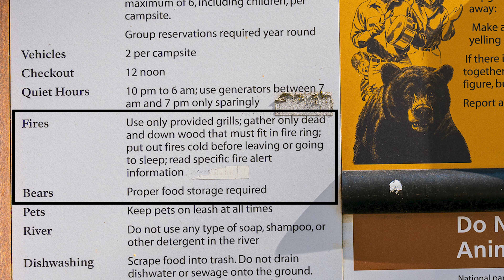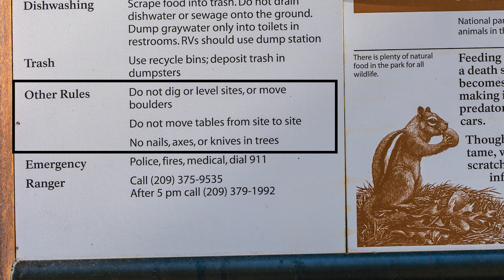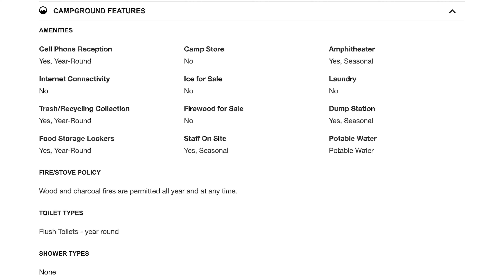Wawona Campground Review: Peaceful Camping in Yosemite National Park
Planning a camping trip to Yosemite? Wawona Campground offers a serene escape with its proximity to the South Fork Merced River, towering pines, and peaceful atmosphere. Located near Wawona and the Mariposa Grove of Giant Sequoias, this campground is perfect for those looking to explore Yosemite outside the valley.

Make sure you check out the video for all Pros and Cons of the campground.

0:18 - Intro
0:32 - Rules
1:44 - Pros
3:15 - Cons

►Rules:
• All food must be stored properly 24 hours/day. No food in vehicles. All food, ice chests, grocery bags and anything with a scent (toothpaste, deodorant, soap, sunscreen, hairspray, etc.) must be stored in metal food storage lockers except when preparing or eating meals. Keep metal food storage lockers closed and always latched. Hard sided recreational vehicles may store food inside, provided it is not visible or odoriferous from the outside and all doors and windows are closed when unattended.
• Garbage and litter attract bears and other animals and must be disposed of at once in dumpsters provided. Hanging of trash in your site is allowed.
• Do not leave campfires unattended. Fire must be completely extinguished with water so that the coals are cold and no smoke is visible. Build fires only in established tire rings. Do not burn trash. Firewood should fit completely within the fire rings.
• Switching sites is not permitted. Camping is permitted in designated, assigned campsites only.
• Generator use only between the hours of (7:00 a.m. - 9:00 a.m.) (12:00 p.m. - 2:00 p.m.) (5:00 p.m. - 7:00p.m.)
• Quiet hours are from 10 p.m. to 6 a.m.
• Six (6) people maximum per site, including children.
• Check out time is 12:00 noon on the day of departure. Please check out on time.
• Two motorized vehicles maximum per site. All vehicles (motorized or not) must be parked on established parking pads designated for each site. Vehicles may not be driven off the roadways. Do not drive past or move rock barriers. Current campground car passes must be displayed in all vehicle windshields.
• Wash dishes at your campsite. Camping wastewater, such as dishwater, must be disposed of in proper utility sinks at restrooms. No bathing or dishwashing at public restrooms. Catch basins are needed for solar showers. Do not use any kind of soap, shampoo, or other detergents in or near any water source. Sanitary dump stations are located in Wawona and Yosemite Valley. Obtain potable water for RVs at the dump station, not in campground faucets.
• Pets must be on a leash (no longer than 6 feet) at all times and may not be left unattended and tied to an object. All pet excrement must be removed and disposed of in waste receptacles.
• Digging, leveling, or trenching of the ground is prohibited.
• Driving nails, stakes, or other objects into trees or shrubs is prohibited. Dead or live trees or shrubs may not be cut down.
• Collecting pinecones, rocks, flowers, artifacts, etc. is prohibited.
Speed Limit 10 mph in campground

If you are new to my channel, I’m happy you clicked on my video! Hopefully, you enjoy the video.

1. Plan ahead and prepare
2. Travel and camp on durable surfaces
3. Dispose of waste properly
4. Leave what you find
5. Minimize campfire impacts
6. Respect wildlife, and
7. Be considerate of other visitors